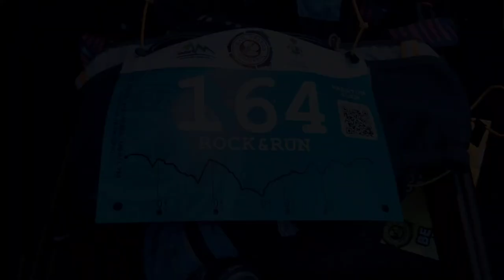⛰️ TRAIL ORIXES MONDARIZ 2023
TRAIL ORIXES 2023 Mondariz @trailorixes:

Increíble lo vivido este pasado domingo en Mondariz.

Una carrera de 10, con un recorrido precioso y duro de puro bosque Atlántico. Robledales, continuo cruce de ríos, regatos y pozas. Dos subidas endiabladas entre pedruscos y bajadas técnicas que No dejaban un segundo de respiro.

La organización impecable. Un recorrido hecho por y para corredores.

Bien señalizado y con un final a la gallega con buena comida, bebidas y demás viandas amenizadas con gaiteros!.

Carrera para fijar en el calendario, como una de las imprescindibles del Trail Gallego!!.

Ven a descubrir las maravillas del Trail Orixes Mondariz!!.

Salud,Fuerza y Rock&Run 😎🤘💀
EQUIPO: ASESOU

🚨🚨OFERTAS🚨🚨

🏋️ FITNESSDIGITAL 5%: JORGE5FD
👟 RUNNINGWAREHOUSE 10%: JREZFER10
⛽ FANTÉ
👟 TOPRUNNING 5%: JORGEREZ
👟ATOMSPORT 20%: JREZA20
🔋Electroestimulador TENS 10% : JREZFER